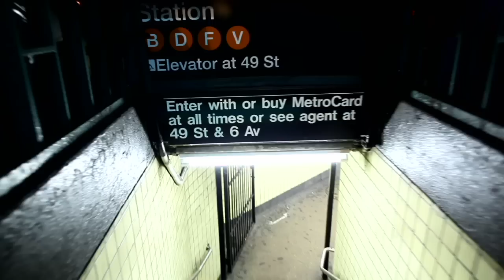ESPN 2010 NFL Draft day 01 primetime tease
Day 1 tease for the NFL Draft aired primetime on ESPN.

2010 NFL Draft NYC Edit Team
Edit Producer: Lesley Lumberson
Editor: Jeremy Anderson
HDSLR roughcut/ Edit Assit: Danielle Krieger
Cinematographer/Canon5d/Varicam: Jason Jobes
Cinematographer/Canon5d/Steadicam: Casey Warren
Cinematographer/Varicam: Brian Schulz
ESPN staff Varicam: Chuck Samataro
Green Room Spotter: Lou Russo
Ingest PA: Kenyatta Storin
Production Runners: Sean Cronin and Rom Arias

"Empire State of Mind" (Feat. Alicia Keys) -- Jay-Z